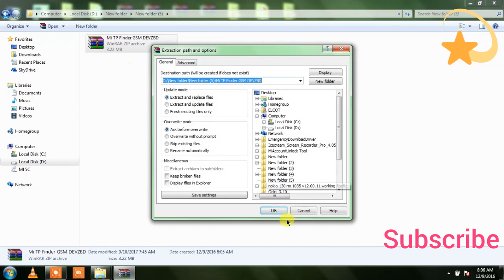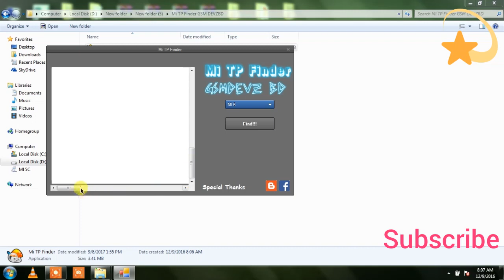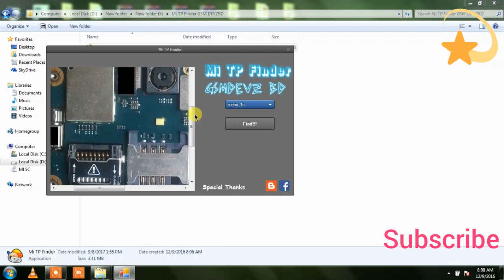MI all model EDL pin point¦¦MI TP finder Mi, xiaomi, redmi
File download

MI all model EDL pin point¦¦MI TP finder
Mi, xiaomi, redmi

1s edl mode point,
Redmi 3 pro edl mode point, mi 5 edl mode point, mi 5s edl mode point,mi 5 plus edl mode point,mi max edl mode point,note 4x edl mode point, mi 3 edl mode point,mi 4 edl mode point,
Mi mix edl mode point, mi note 4 edl mode point, mi edl mode open, mi TP finder,

Uni-Android Tool v2.02 Crack Full Working 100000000 %%%%%%
Password:gsm.xraxx

Samsung New frp tool free (nougat support) one click unlock 10000%

Samsung J2 SM-J200  ¦¦ no service ¦¦ network  problem ¦¦ emergency calls only ¦¦ Not Registered On Network ¦¦